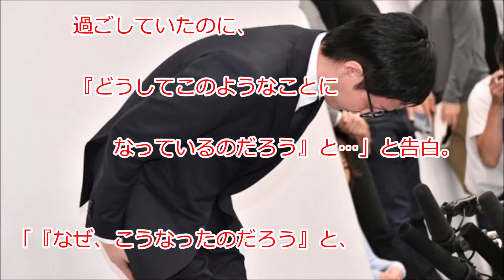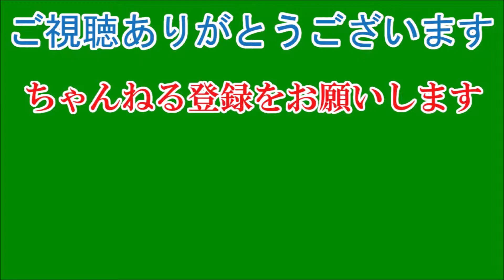AAA浦田直也、活動自粛へ 記憶がなくなるまで飲み女性暴行で断酒宣言「自分が情けない」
都内で女性に暴行したとして警視庁に逮捕された男女6人組ダンス＆ボーカルグループAAAのリーダー・浦田直也（36）が21日、都内で謝罪会見を行い「この度はあってはならいないことをやり、被害者の方へお詫びを申し上げます、大変申し訳ございませんでした」と謝罪。活動を自粛することを発表した。